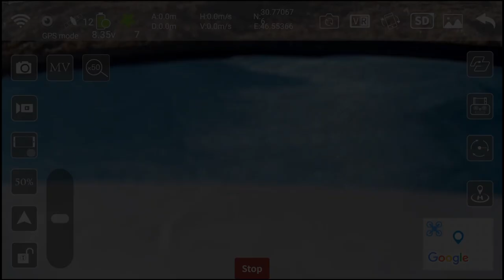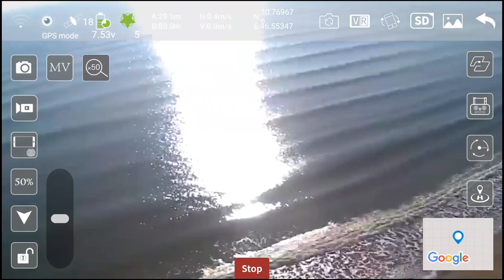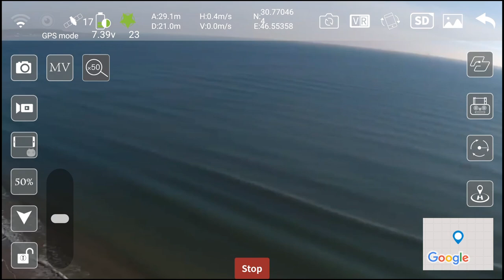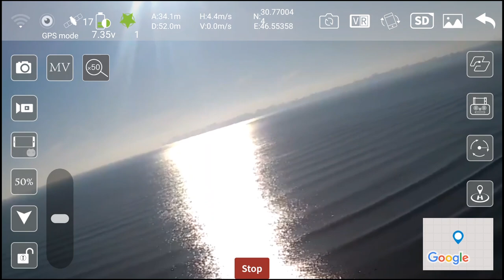SG907 - воскресный полёт над пляжем.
SG907 -  воскресный полёт над пляжем. В воскресенье пошли прогуляться к морю, захватил сумку с SG907. Запуская дрон цели ни какой не ставил. Запись сделал с экрана мобильного телефона. У моря телеметрия хуже, картинка постоянно зависала. Но управление было уверенное, возврат домой с любой точки, когда теряешь его из вида и безнадёжно зависает картинка.